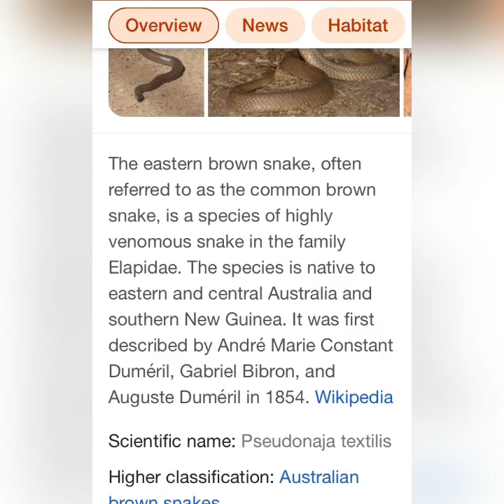Chopping a dying tree, talking snakes, cowpoop and bush bees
Would you cut this tree down??